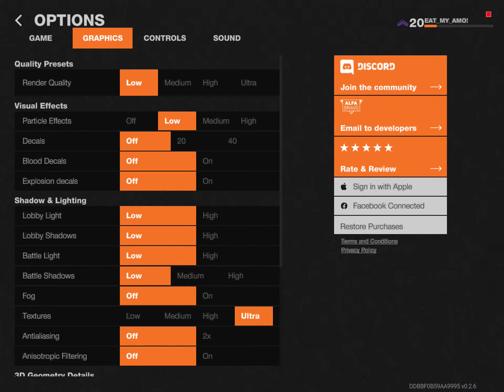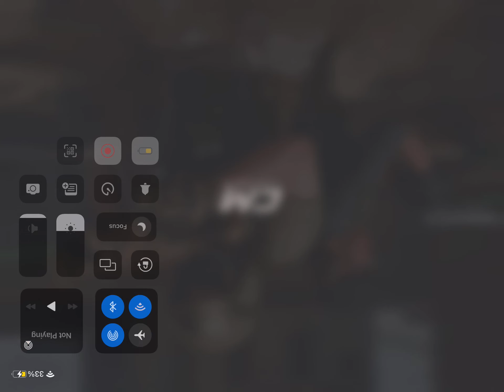Combat master, playing low graphics